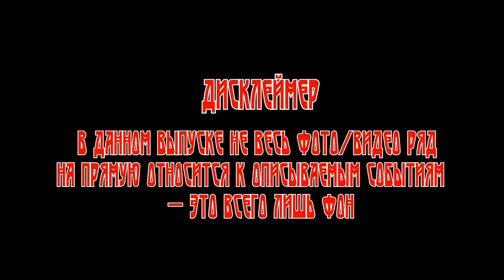Истории о непознанном:ТАЙНАЯ ДИРЕКТИВА АДМИРАЛА КУЗНЕЦОВА И БИТВА ЗА АНТАРКТИДУ.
Автор статьи: Александр Лаврентьев